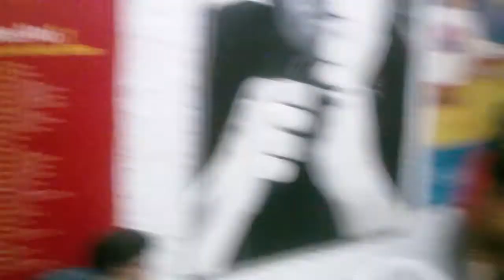WholeLottaLove,MobyDick. Red And Blue/Club Todos Juntos Ahora 10/Mar/12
Movil: 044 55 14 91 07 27

Wolfhan Studios: 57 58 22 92